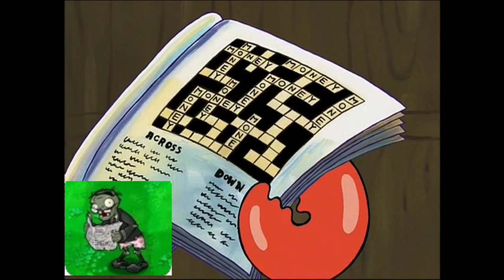PVZ 1 Enemies - Portrayed By Spongebob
All rights to Spongebob go to Nickelodeon and Plants Vs Zombies to Popcap.

Explanations:
Zombie- Just a normal everyday zombie...
Flag Zombie- It’s flag has a picture of a brain on it.
Cone head- These zombies wear traffic cones
Bucket Head- These types of zombies have buckets on their head.
Pole Vaulting Zombie- Uses a pole to vault over obstacles.
Newspaper Zombie- Almanac says he was close to completing a newspaper puzzle.
Screen Door Zombie- Gaseous substances can pass through the door it holds (mostly Mushroom attacks).
Football Zombie- A zombie in a Football Outfit (and can charge in Pvz 2)
 Dancing Zombie- Dances to spawn allies to do his bidding.
Back-up Dancer- Dancing zombies will spawn these zombies in musical quadruplets.
Ducky Tube Zombie- Only appears in the pool levels.
Snorkel Zombie- It is revealed in his Almanac Bio, that he only wears a snorkel because of peer pressure, (ironic as in the clip it’s the reverse).
Zomboni- Rides a Zamboni machine
Zombie Bobsled Team- Wears tight rubber suits.
Dolphin Rider Zombie- Rides a dolphin.
Jack In The Box- Explodes himself at random.
Balloon Zombie- Uses a balloon to fly
Digger Zombie- Mines underground to get to the other side.
Pogo Zombie- Uses a pogo stick to bypass defenses
Zombie Yeti- Drops blue diamonds upon death.
Bungee Zombie- Lowers from a rope, yells random gibberish, and maintains a grabbing position.
Ladder Zombie- Has a piece of wood (pencil) stuck in his head and is implied to be a carpenter (with the hammer).
Catapult Zombie- Flings objects that can be bounced away (by the Umbrella Plant).
Gargantuar- Giant who carries around a smaller zombie.
Imp- Smaller than normal zombies
Dr Zomboss- Uses well punctuated grammar in his letter.

BONUS

Zombotany Zombie Plants- Unnaturally fused into one body
Zombotany Zombie Jalapeño- The plant that causes him to explode is his head